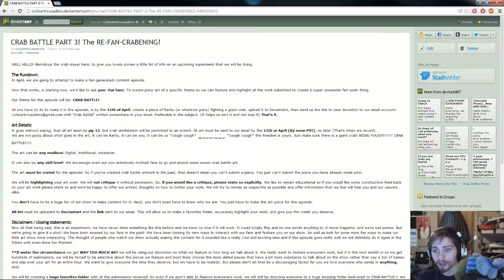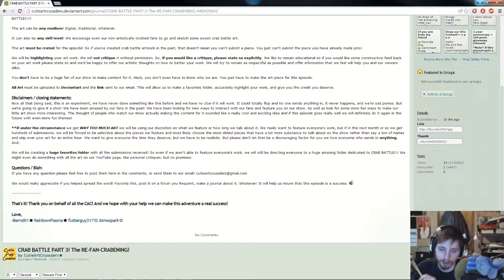CRAB BATTLE PART 3! The RE-FAN-CRABENING!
Bernd01 simply ready the description to our upcoming fan-generated episode!